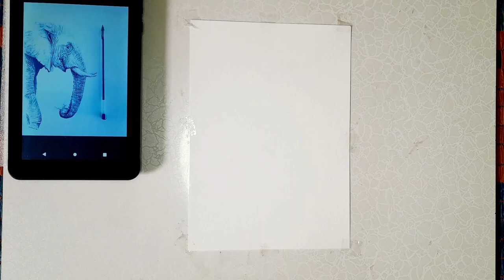Quick Sketch|Easy drawing of elephant for kids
Elephant drawing for kids @TheArtLake